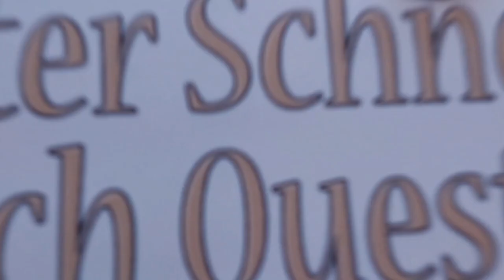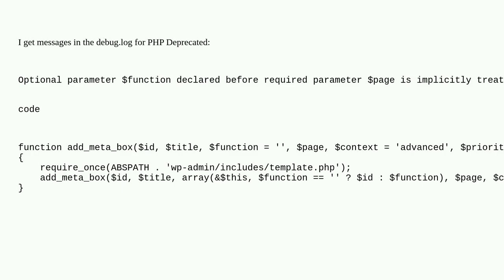Wordpress: PHP Deprecated function Optional parameter $function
PHP Deprecated function Optional parameter $function

A special thanks goes out to the community

  plugins deprecation php